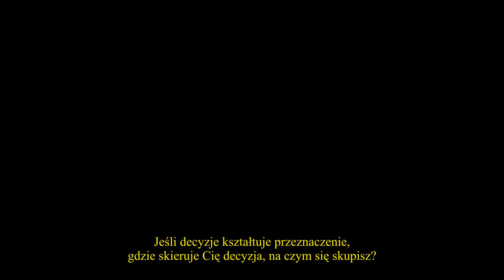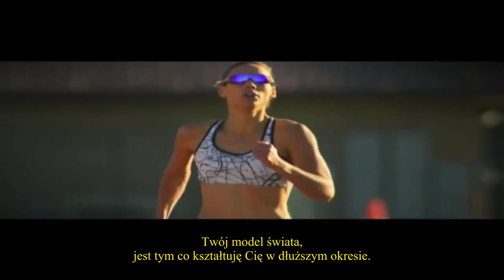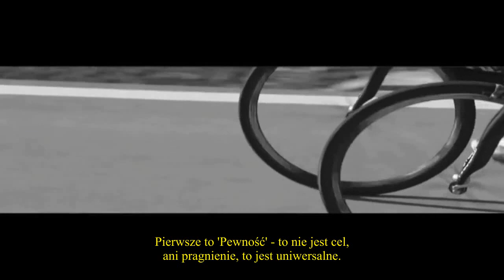Skupienie (Inspirująca przemowa Tony Robbinsa) - napisy PL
Jeśli skupiasz się na rozbiciu (samochodem) o słup, próbując tego nie zrobić im bardziej próbujesz nie robić tego na czym się skupiasz, tym bardziej energia idzie w tamtym kierunku, a Ty za nią! Skup się na tym czego chcesz, a nie czego nie chcesz.

I have done caption for this video.